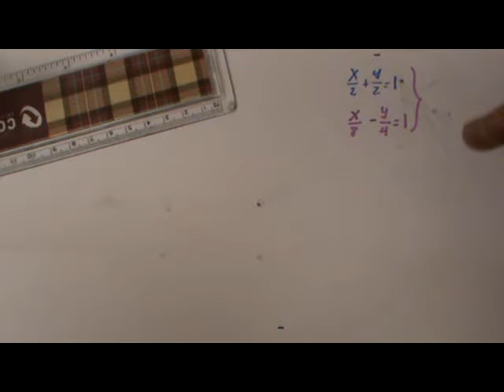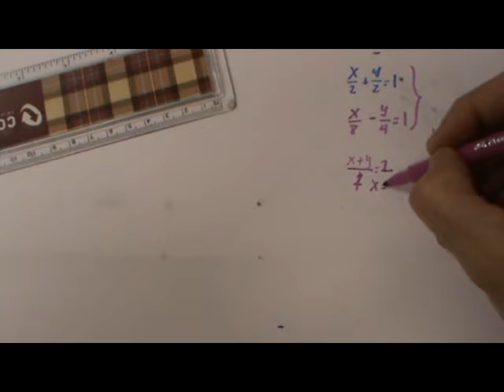Intersección de 2 planos verticales en diédrico